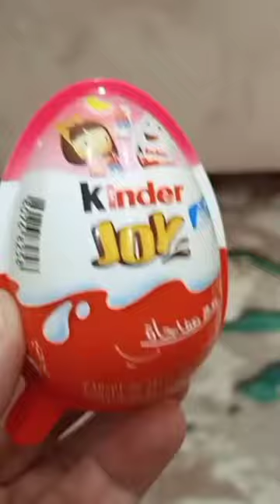Kinder Joy Unboxing😍😍😍